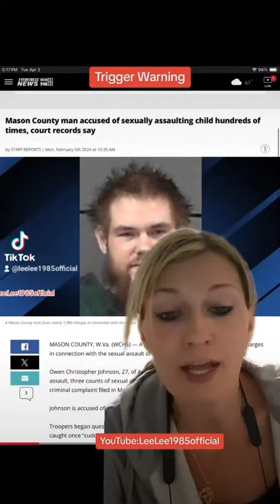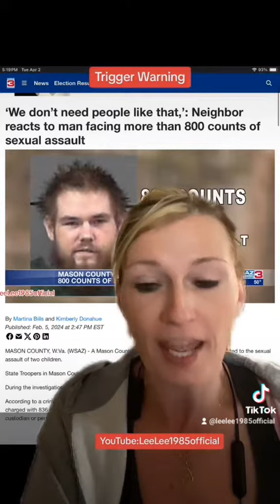babysitter faces hundreds of felony charges